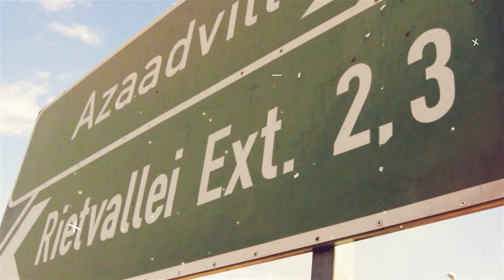IIndava zavantu ep 12 (Putco bus fire | Bus crash | ANC vs MK & more)